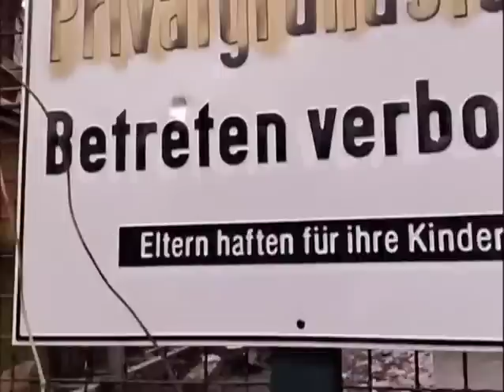Dirty Diaries Authority Clip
OFFICE SAFE Clip from "Authority" Episode. The series of shorts is intended as a response to traditional pornography, with each film offering the respective filmmaker's own interpretation of the concept of "feminist porn.